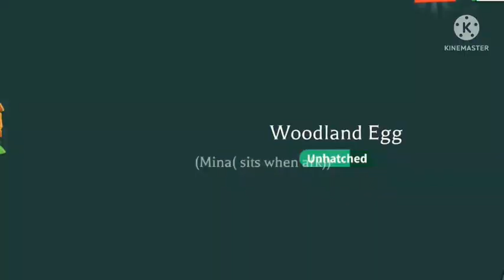HATCHING WOODLAND EGG! +LEGENDARY VEHICLE | 《 Roblox》 Adopt Me